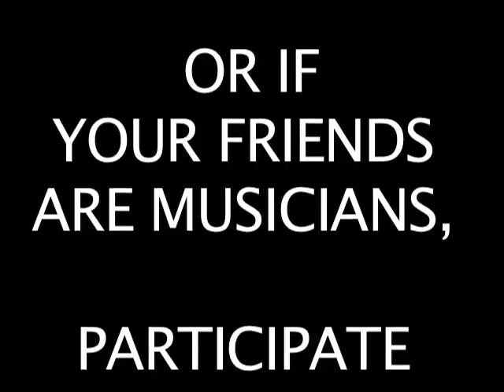MUSIC FROM THE MASSES 01-00 THE OPEN CALL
For the Open Music Video Project MUSIC FROM THE MASSES - Matthias Fritsch created a silent 16mm film in the length of an average music video. The video was provided online and downloaded by musicians, composers and sound designers from all over the world in order to produce their individual soundlayer. There were no restrictions. Until today various soundtracks in diffenrent atmosperes, styles and musikgenres were composed for the clip. It is still possible to sumit new versions!

The work "Music from the Masses" is produced for exhibitions in museums and galleries as well as for publication on video portals such as YouTube. The work is an open edition. It is always possible to add new compositions and variations. This generic model of recycle and generale new matherial is resembling the so called "Youtube-Reality", where the setting of placed clip material is in constant modification. The open edition includes not only the produced soundtracks for the first clip but also the clip itself. After the project continues there will be also series of various videos and films which embody themselves various series of individual designed sound tracks.

New silent videos for the next seasons are in production and will be soon open for participation.

check for all submitted versions, new videos and more information and projects!

This is how it works:
After producing the soundtrack send it per email or CD to subrealic (get his contact on subrealic.net) and it will become part of the project, published in youtube and might be included to exhibitions of the project in musea and art institutions. In return for participating the musicians may use the high definition video for any of their own purposes.